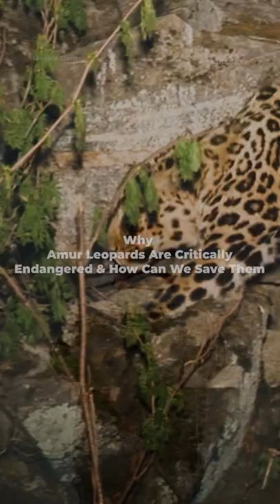Watch the rarest of leopard species - Amur Leopard 🐆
What has driven Amur Leopard to near extinction? Have its numbers increased? Where are they found? Get answers to these questions in Leopard Stories on DocuBay